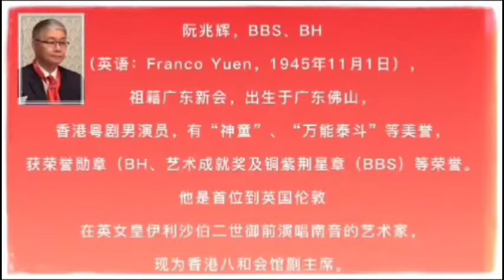粤剧万能泰斗阮兆辉教授年轻时与斑斑合演折子戏《游龙戏凤》